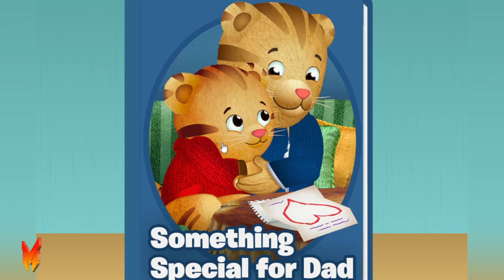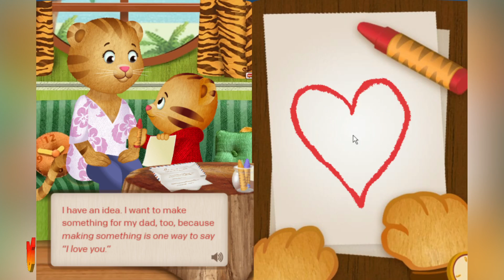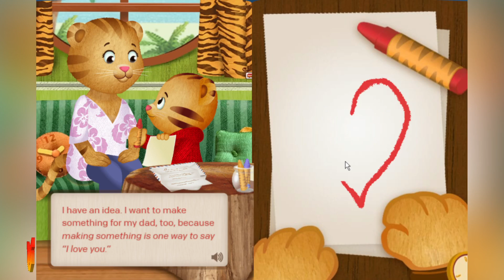Daniel Tiger Neighborhood Games and Stories Episodes 2708